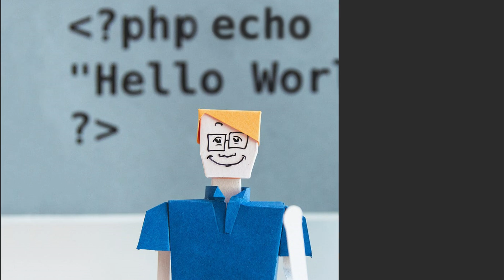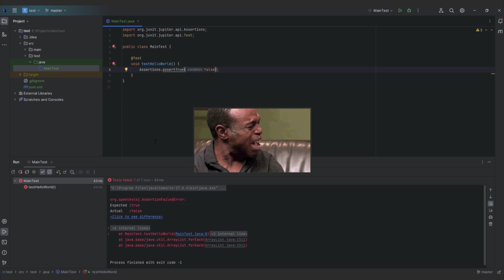Give Me 120 secs and I'll trick brain into loving coding.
Coding made addictive | Learn programming fast | Coding made Fun | Programming made easy | How to make coding addictive.

Take a chill pill and enjoy, while i create the next one for you:)